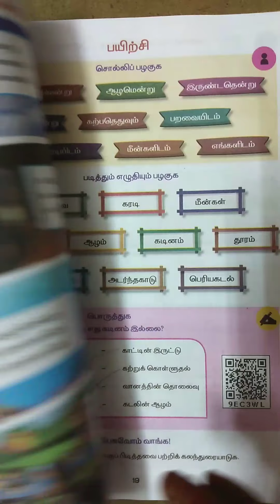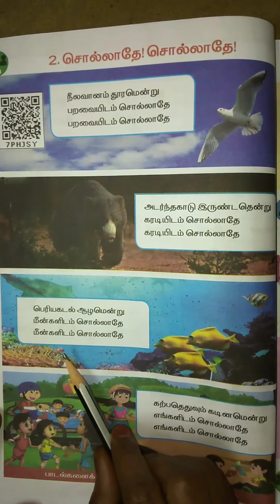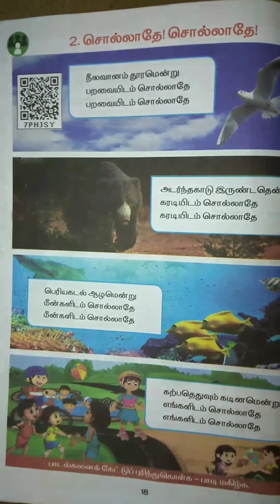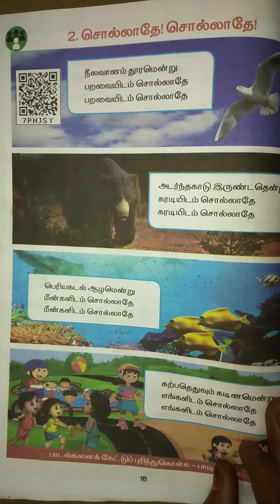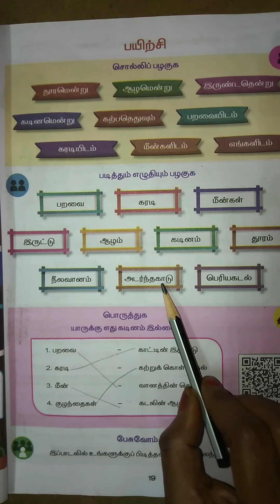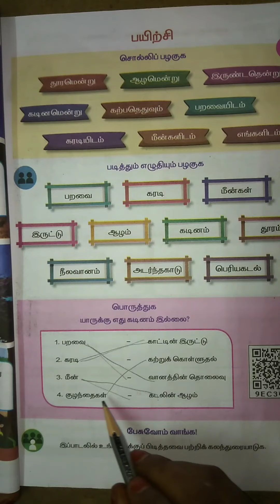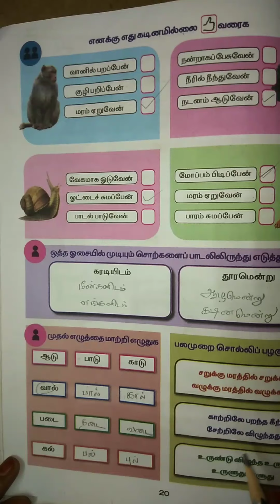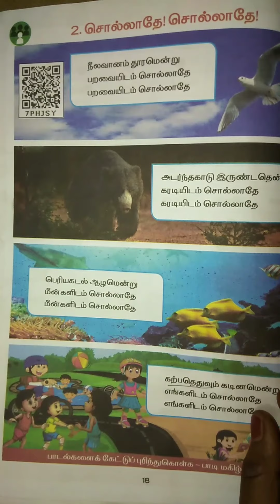TN 2nd Tamil Term1 இயல் 2.சொல்லாதே ! சொல்லாதே! பாடல் விளக்கம் & பயிற்சி பகுதி - Pg no - 18 to 20